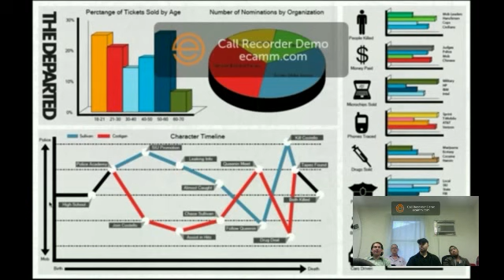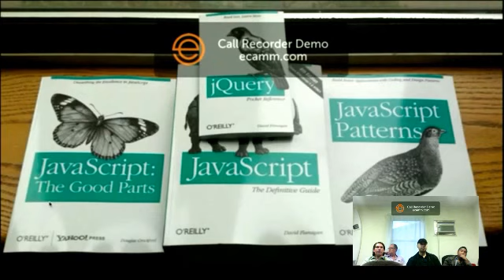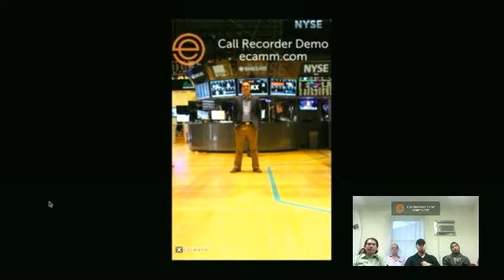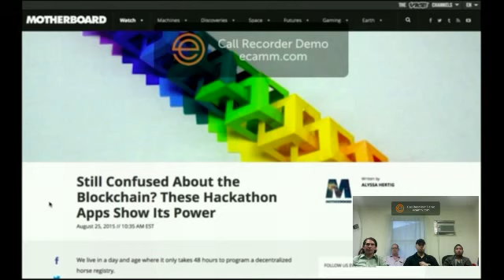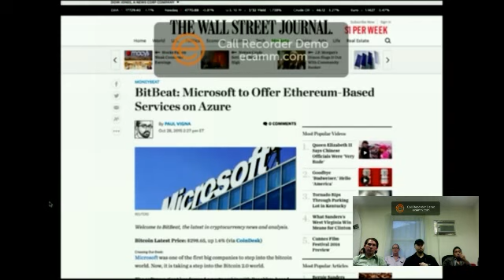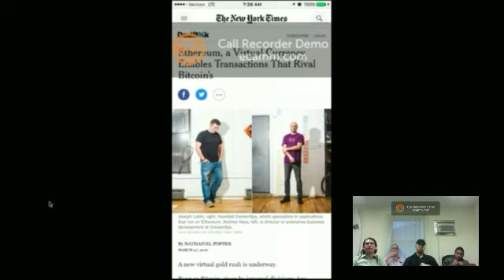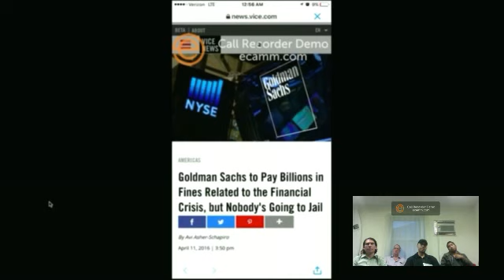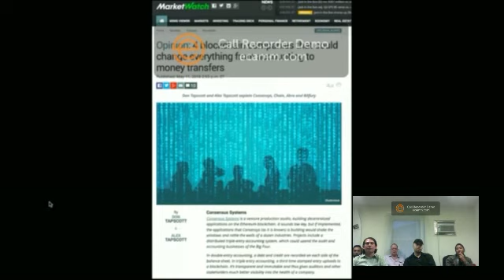Princeton Ethereum Meetup: Jeff Ward